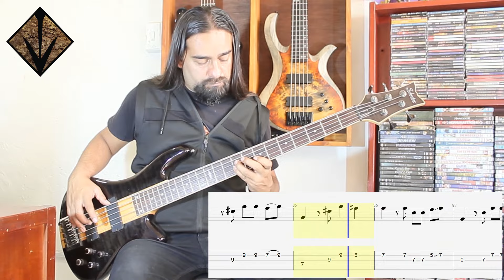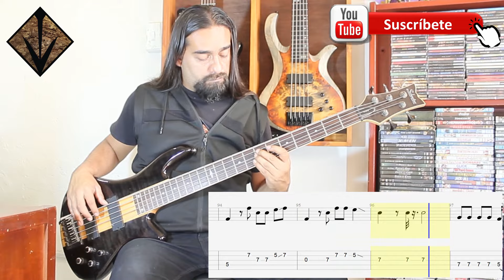Lamento Boliviano – Enanitos verdes – Bass Cover + Tablatura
Cover en bajo del tema Lamento Boliviano de Enanitos verdes
En este Link encuentras la Tablatura y el Bajo solo (Only Bass), para que aprendas como tocar esta canción.